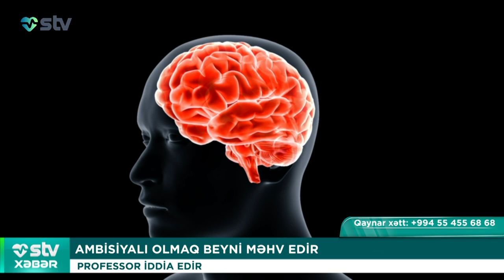AMBİSİYALI OLMAQ BEYNİ MƏHV EDİR